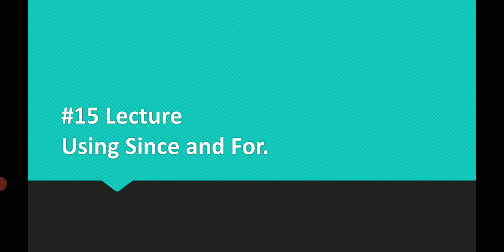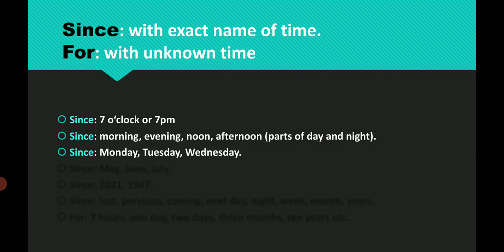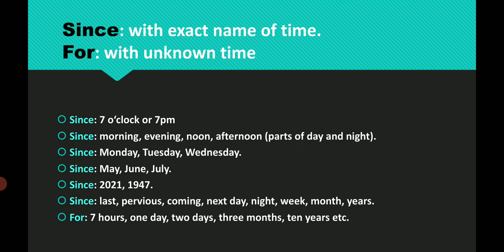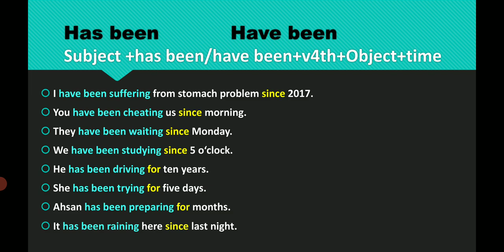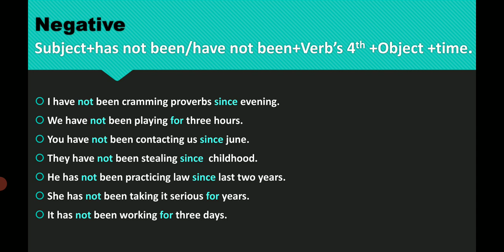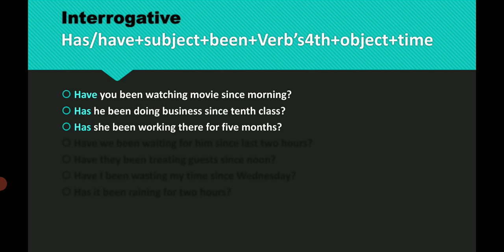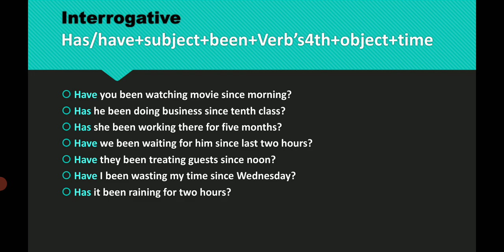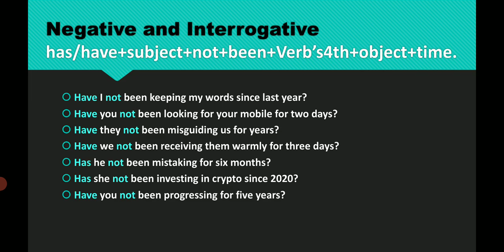15_Using Since and For in Present Perfect Progressive Tense.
In this video you will learn about the use of Since and For in Present Perfect Progressive Tense.